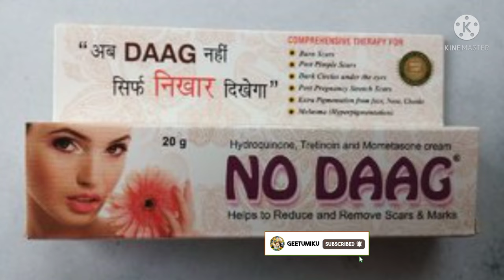No Daag cream l 7 दिन में चेहरा गोरा बनाने वाली क्रीम | for pigmentetion, scar,Skin whitening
No Daag 7 दिन में चेहरा गोरा बनाने वाली क्रीम |  for Glowing face | Skin whitening | geetumiku

NO Daag Cream is a prescription medicine having a combination of medicines that is used to treat melasma. It helps in quick skin renewal. It provides relief from redness, swelling and itching.

NO Daag Cream should be used in the dose and duration as advised by your doctor. Wash your hands before using this medicine. It is advised to check the label for directions before use. It is for external use only.

Do not use this medicine more than the recommended dose. Inform your doctor if you have known allergies from this medicine. The common side effects of this medicine include burning, irritation, itchiness, and redness at the application site.

If these side effects or any other symptoms which you think are because of this medicine persist for a longer duration, please consult your doctor. Inform your doctor if you are pregnant or are suffering from any other disease. This medicine is not safe to use in breastfeeding mothers.

No daag Cream for pigmentetion
no daag Cream for pimples scar
no daag Cream for melasma
no daag Cream review